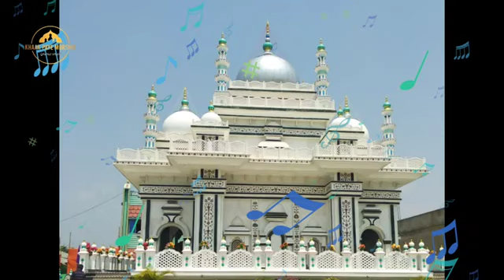Murshid Pak ka Dewana#New Qawali#vedeoviral#2023